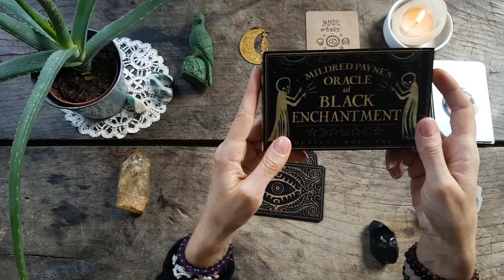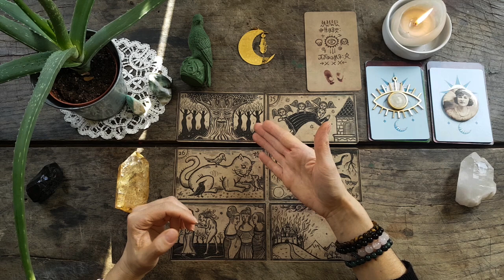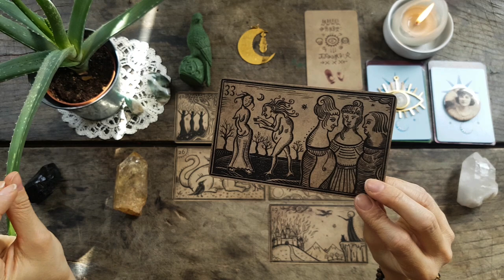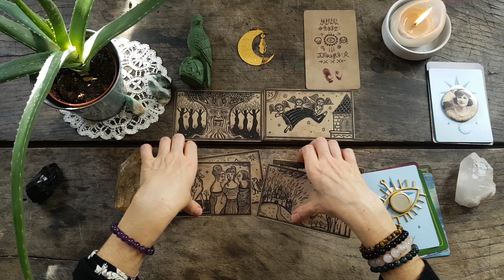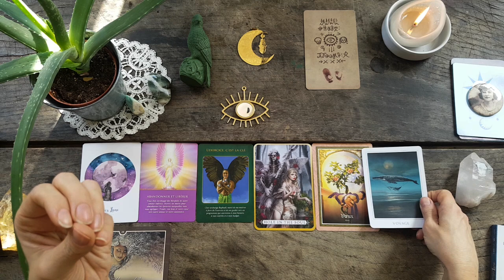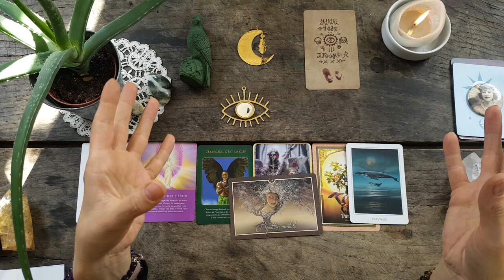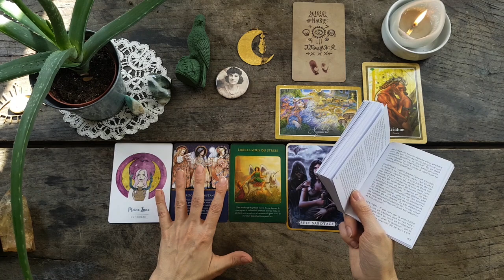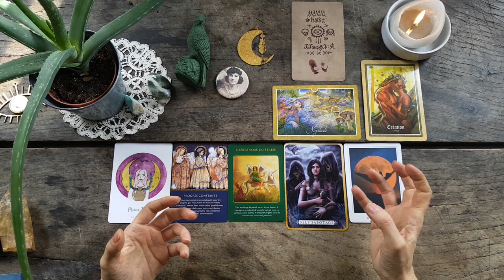🌕Ce que vous recevrez avec la Pleine Lune du 28 Janvier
Les 28 Janvier la Lune sera pleine. Que vous propose-t-elle de recevoir?

2 choix possibles (après les cartes communes)
🎁 20:50
🎁 37:30

Merci à toutes et à tous pour vos commentaires que j'adore lire, pour votre soutien et vos likes.

➡️ Si vous souhaitez échanger avec moi ☎️ pour personnaliser le tirage à vos énergies, comprendre vos atouts, vos blocages et savoir ce que les mois à venir vous réservent, contactez-moi par mail

➡️ Lien vers ma cagnotte Paypal si vous souhaitez faire un don pour l'achat de tarots, livres, oracles et bougies (merci beaucoup, n'oubliez pas de me laissez votre adresse mail sur Paypal en commentaire pour que je puisse vous remercier)

Je vous envoie beaucoup d'amour et de bienveillance 💝😇🌞
Marie-Line